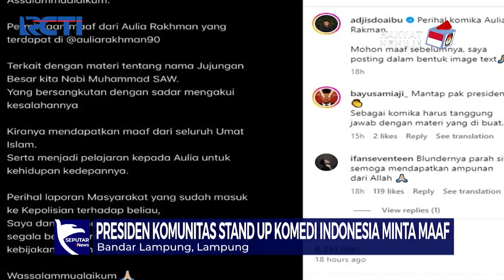Dinilai Lecehkan Nabi, Komika Asal Lampung Aulia Rakhman Dihujat - SIP 10/12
Komika asal Lampung Aulia Rakhman diduga menghina nama nabi saat tampil di acara kampanye capres bertajuk "Desak Anies". Materi komika tersebut dinilai kontroversi hinga membuat dirinya diamankan polisi untuk dimintai keterangan.